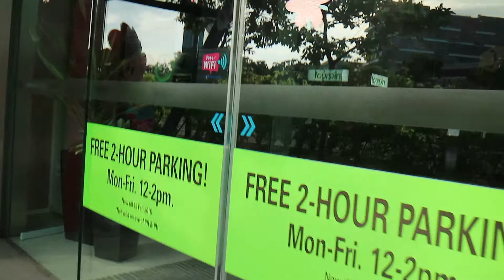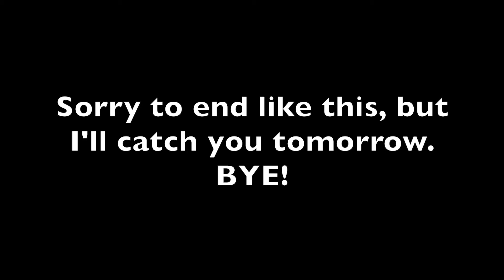THE WORST TASTING CHOCOLATE!